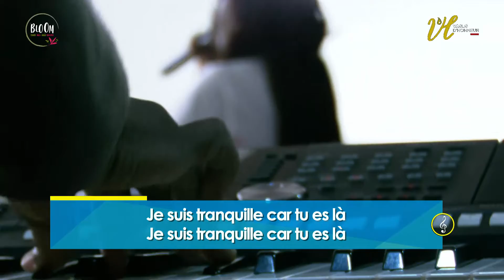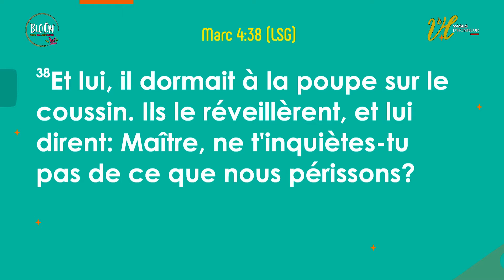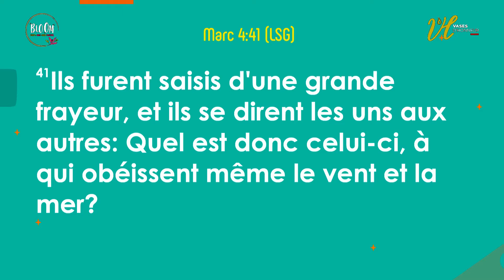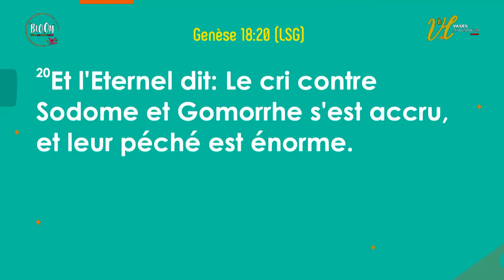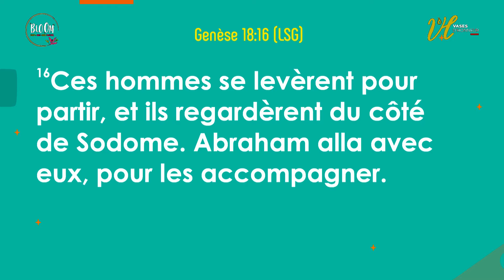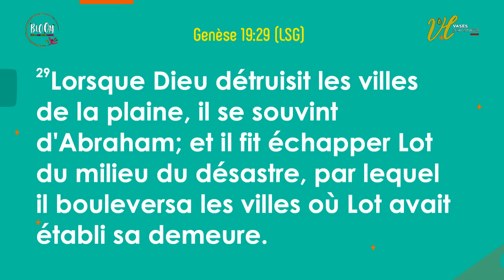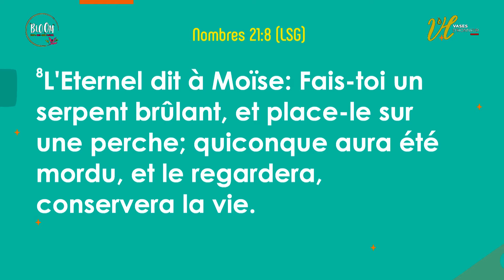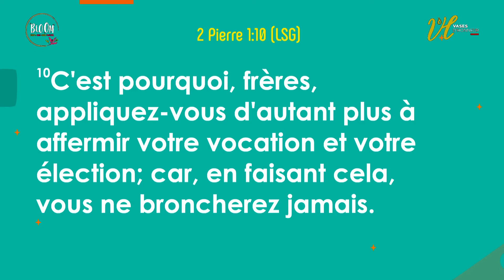LE JUGEMENT POUR LES NULS ET LES PROS - Partie 2 | Coach Moïse | CULTE BLOOM 05/04/20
BLOOM vases d'honneur , Côte d'Ivoire, Abidjan - 2 Plateaux 7e Tranche.
Ministère des jeunes de l'église VASES D'HONNEUR

🎉 Vous vous connectez pour la première fois à un programme BLOOM ?  Vous souhaitez rejoindre BLOOM? Contacter nous au: 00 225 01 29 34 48

N'hésitez pas, partagez la vidéo 📣.
Cliquez sur la cloche 🔔 pour recevoir une alerte à chaque nouvelle vidéo postée.

LE JUGEMENT POUR LES NULS ET LES PROS - Partie 2 | Coach Moïse